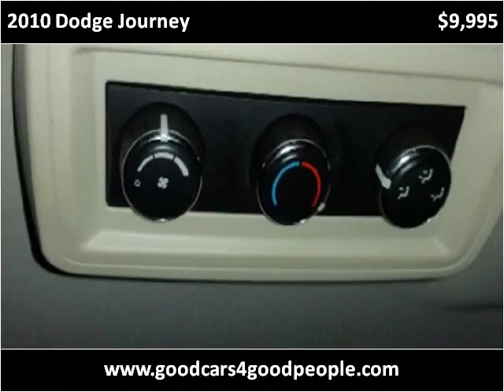2010 Dodge Journey Used Cars Fern Park FL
This 2010 Dodge Journey is available from Anderson Motors.